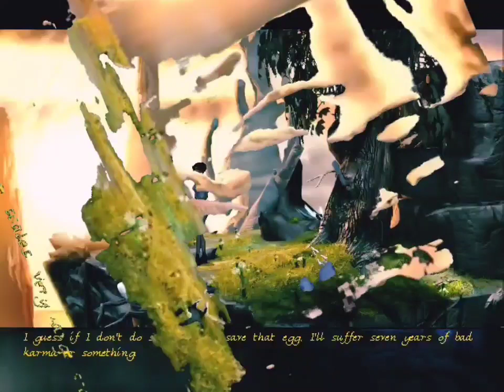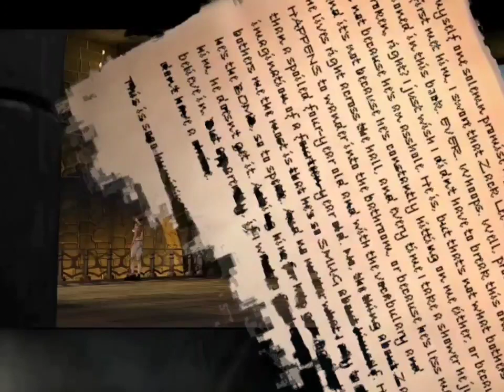Sleeper Tape Vol. 3